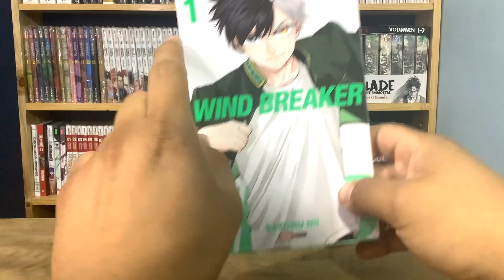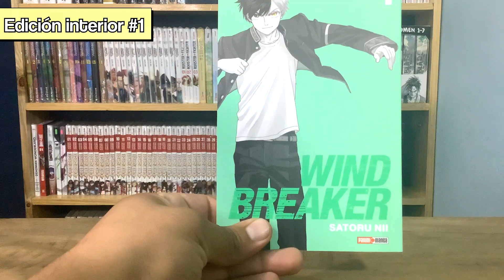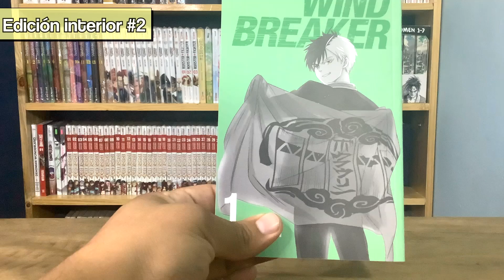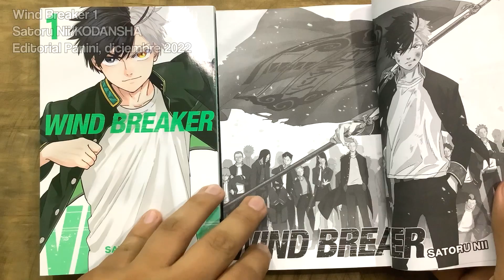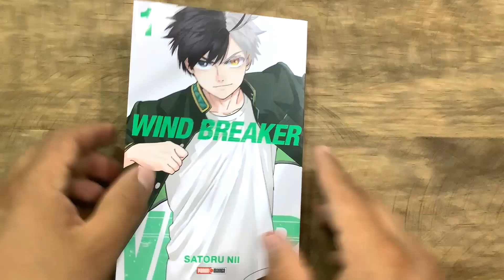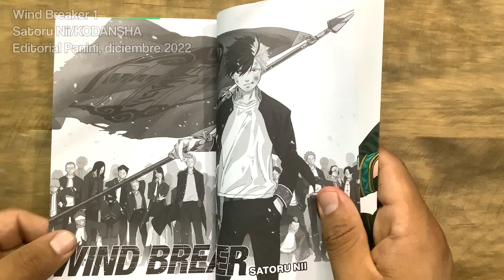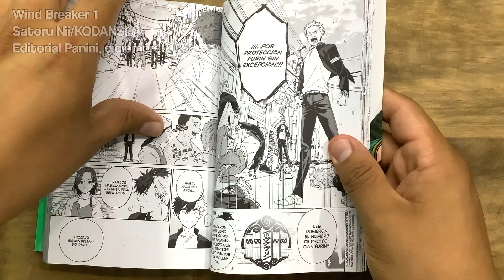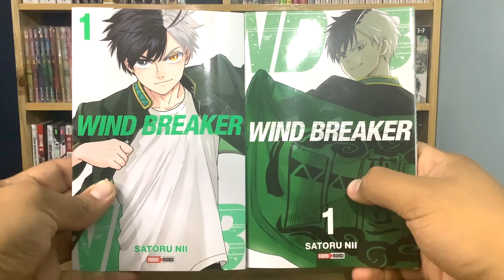Wind Breaker tomo 1 + Portada Variante | Manga Review | Panini Manga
PELEAS DE PANDILLEROS CON CABELLOS DE COLORES.
Bien, ahora que tengo su atención, hablemos de peleas de pandilleros con cabellos de colores con uno de los últimos estrenos de Panini del año. Wind Breaker llega a México y ya traía polémica desde su anuncio porque creíamos que lo iba a traer otra editorial, así que toca revisar qué tal se hizo el trabajo!

CAPÍTULOS:

0:00 Intro
0:26 El volumen normal
1:15 El volumen variante
1:49 Las ediciones interiores
2:34 La diferencia de colores
2:57 Extras mezclado
3:33 ¿Cambia el contenido?
4:04 El dibujo
4:47 ¿De qué trata?
7:11 ¿Qué opinan?
7:23 Gracias por ver :D